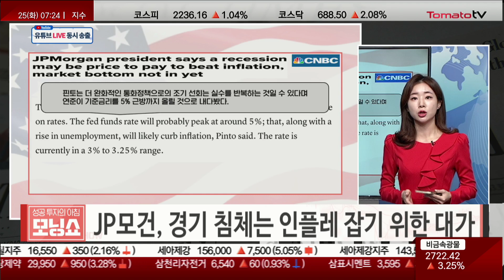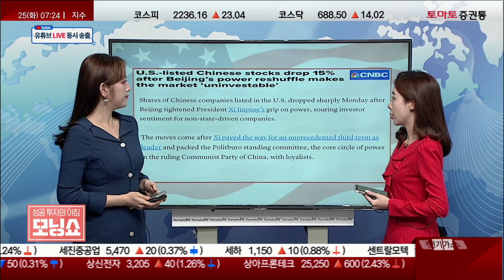JP모건, 경기침체는 인플레 잡기 위한 대가ㅣ중국 시진핑 3기에 빅테크 주가 하락ㅣ유럽, LNG 선박 쌓여…천연가스 가격 영향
· JP모건, 경기 침체는 인플레 잡기 위한 대가
· 중국 시진핑 3기에 빅테크 주가 하락
· 유럽, LNG 선박 쌓여…천연가스 가격 영향